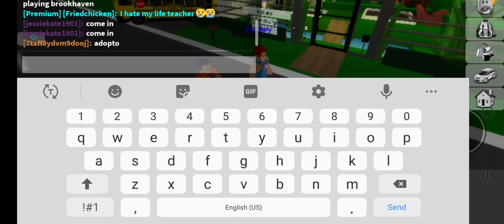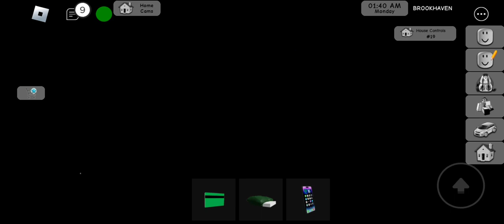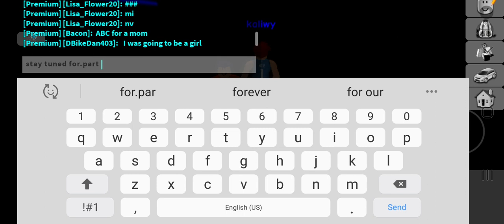playing Brookhaven with Wyland ft @SkibidiSigmaWylandToilet part 2